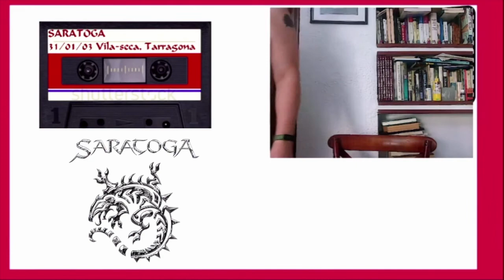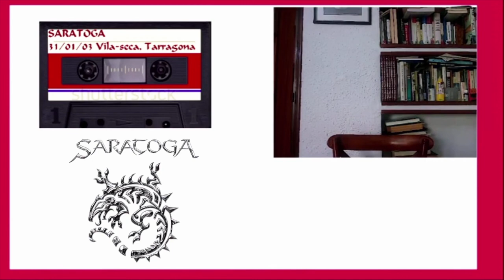Entrevista a SARATOGA de 2003 (2ª Parte)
SARATOGA presentando el "AGOTARÁS" en el MI ROLLO ES EL ROCK del 2003... casi na

Escucho al Pae de esos tiempos y siendo una mezcla de grima y ternura. Un chavalín muy curioso, que mal del todo (tampoco bien) no lo hacía, y que le saca cositas muy curiosas a Leo Jiménez, Dani Pérez, Niko del Hierro y Jero Ramiro.